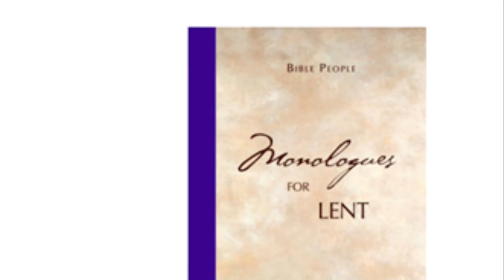Dramatic Monologue: St. Mary Magdalene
Midweek Lenten services continue Wednesdays with evening prayer and Holy Communion at 7:30 p.m. On March 16, our dramatic monologue will be from St. Mary Magdalene.

Dramatic Reading by Mrs. Ellen Story.